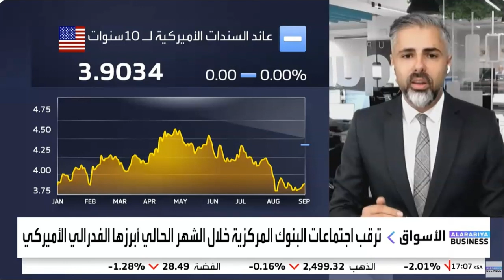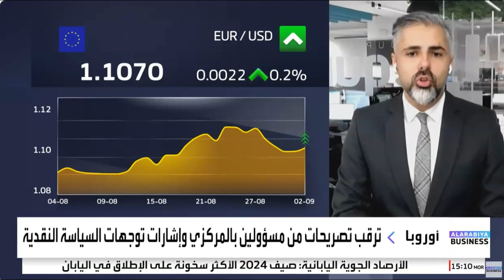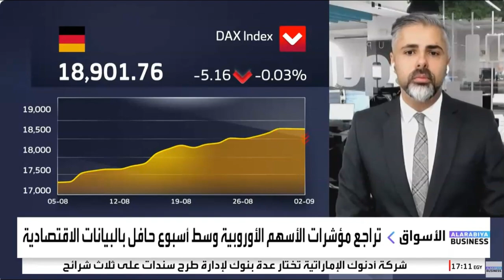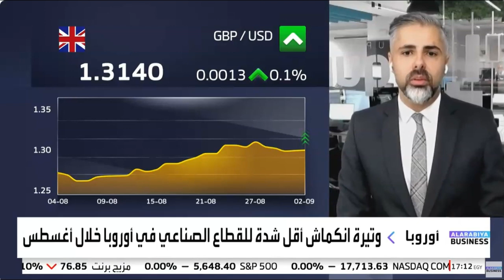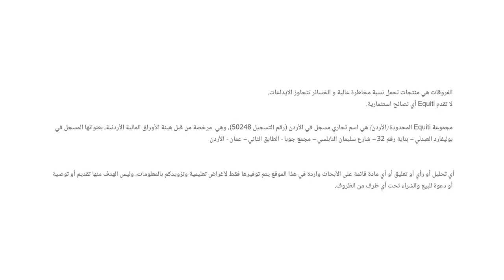الأسواق تستعد لبيانات الوظائف الأمريكية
عدد من البيانات الاقتصادية الهامة تنتظرها الأسواق العالمية هذا الأسبوع وعلى رأسهم بيانات الوظائف الأمريكية وقرار الفائدة الكندية